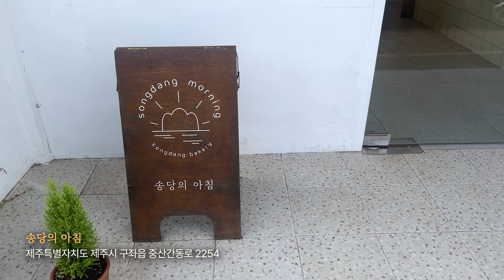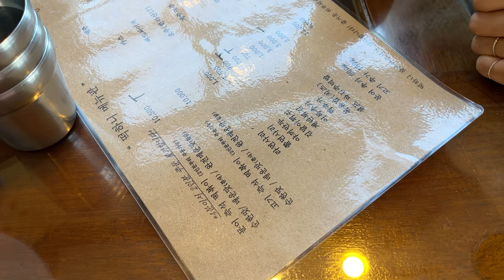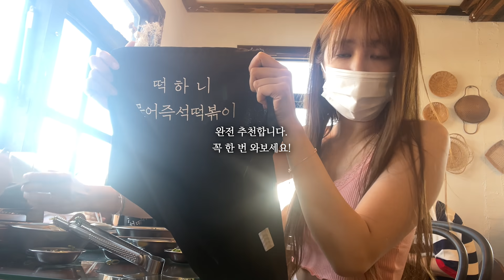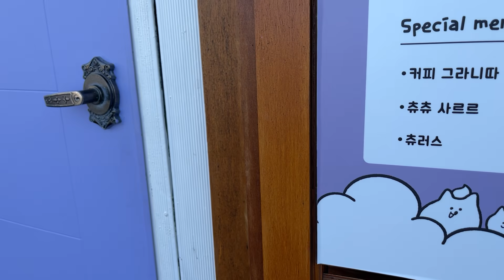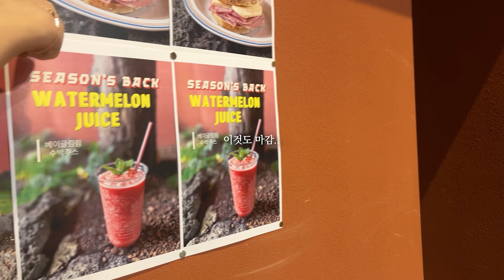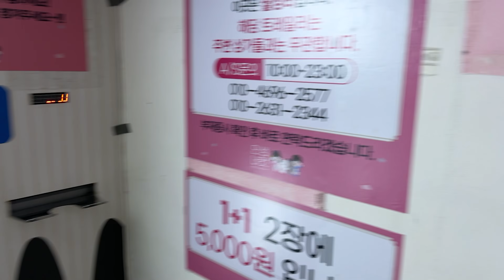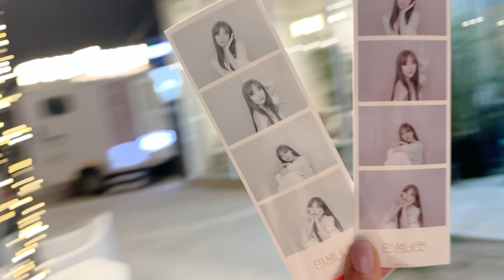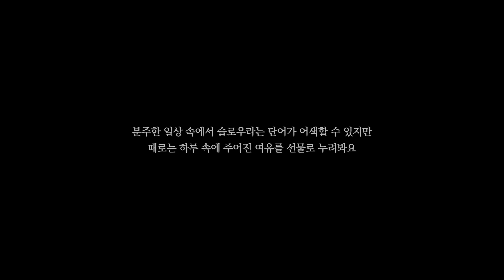𝐕𝐥𝐨𝐠. 날씨가 다했던 23년에 보는 22년의 제주 EP2! 여유, 힐링 다 잡았던 집사람들과의 제주 여행 브이로그 🌴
1년 전 제주 여행의 마지막편! 지난 콘텐츠 2023년에 보는 2022년의 제주 1편 다들 재미있게 보셨나요?

열심히, 또는 분주했던 하루를 보내신 어느 날, 이 영상을 다시 찾아와 여유와 힐링이 되셨으면 좋겠어요~

오늘도 힐링하세요 :)